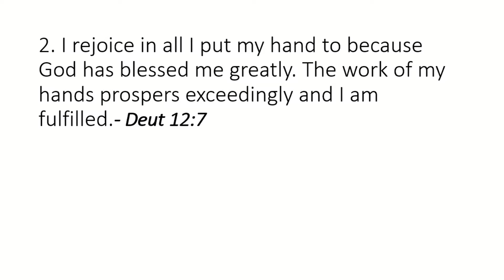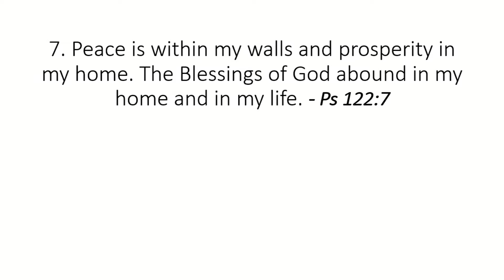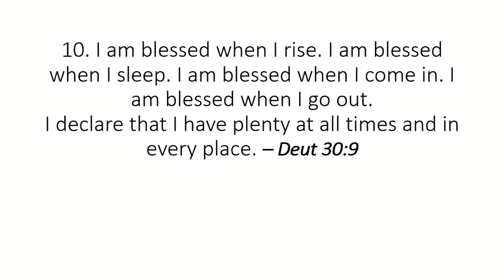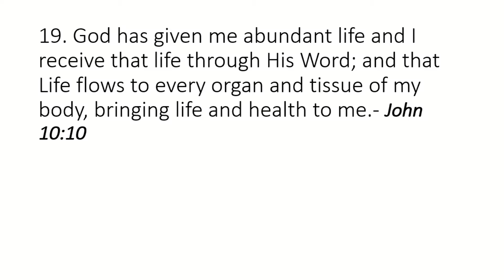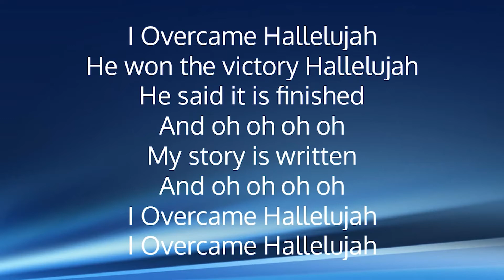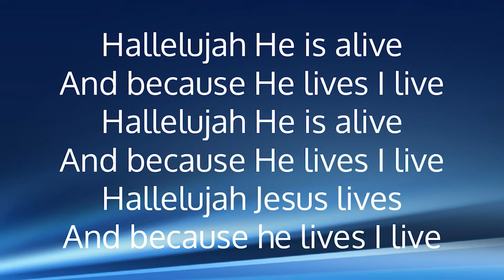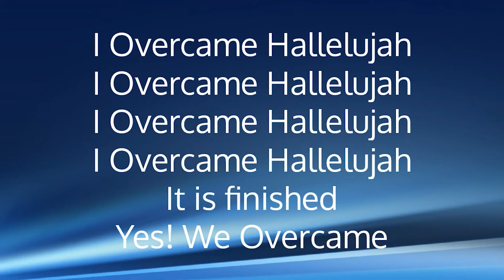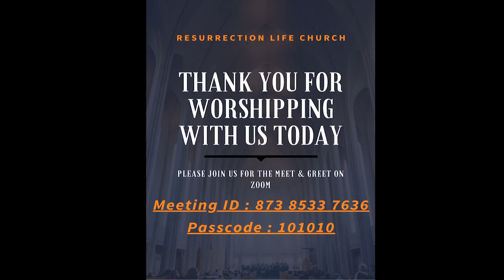The Law of Honour - Apostle Felix Okoh ( Guest Minister)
A warm welcome to you! Thank you for joining us today.  New here? Thank you for popping in and for choosing us, we would love to connect with you. Please complete our first time visitor form by clicking the following link and to also claim your gift or contact us directly on 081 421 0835 or visit our to learn more about us.

Children after God’s heart! We have age appropriate ministry for our children age group between 3 years – 10 years, lessons filled with God’s word and activities, please join by click the following

Become a part of our team that brings the gospel to the World, giving hope to the hopeless and healing those who are hurting. Once off donations or monthly partnerships, tithes and offering can be made by clicking the following